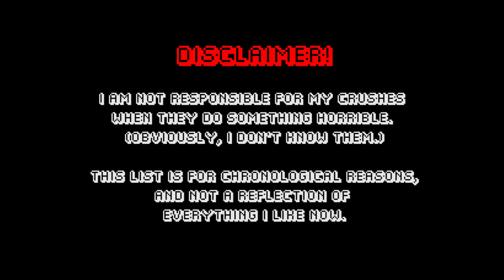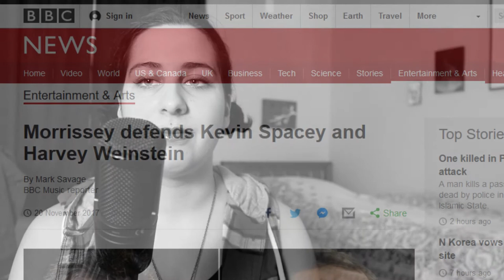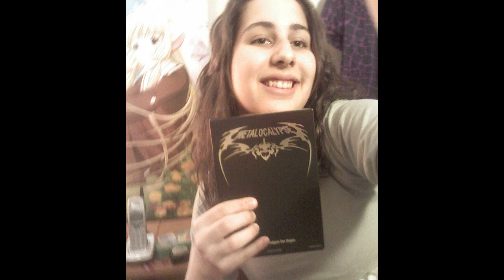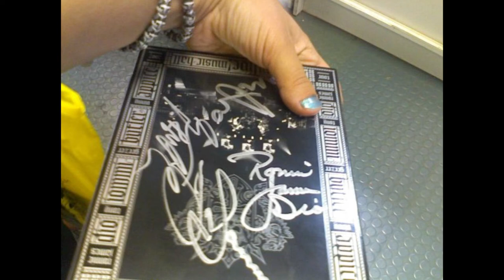My Weird Crushes: All the Crushes! (Part 1)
I started a list back in 2016 of every crush I had since 1993.
And I still missed a bunch.